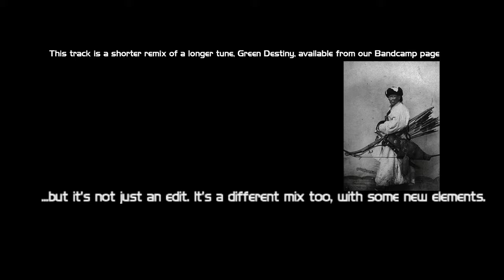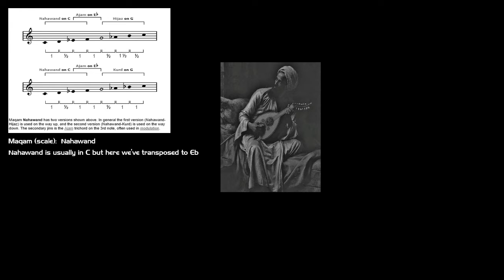Green Destiny (Ethnostep Mix) by Secret Archives of the Vatican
A remix of our tune, Green Destiny, that is for a compilation, Ethnostep 8,  due for release in mid 2018.

The original track is quite a bit longer and is available from our Bandcamp page.